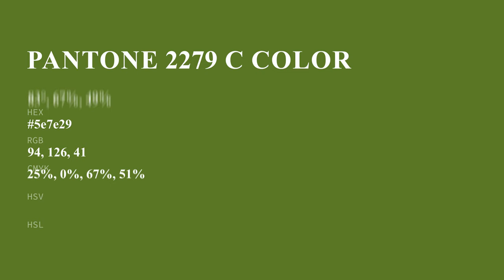color 5e7e29 hex color - Green color - Cool color 5e7e29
What color is ? 5e7e29 hex color - Green color - Cool color 5e7e29

Hex 5e7e29 Color Code is also known as color.